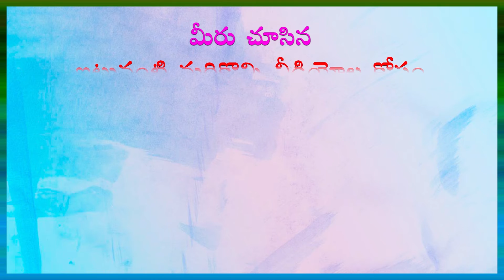అంతా ఒక్కటే, మనమంతా ఒక్కటే... పాట విందాం (Episode -40) of అమ్మమ్మ కబుర్లు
(ఎపిసోడ్ -40) of అమ్మమ్మ కబుర్లు in CHINNARI Dr Samaram Kids Channel from Dr Samaram Multi Channel Network by Smt Vedavati.